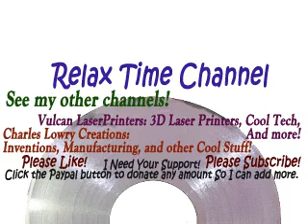Aerosmith - Just Push Play - 01 - Beyond